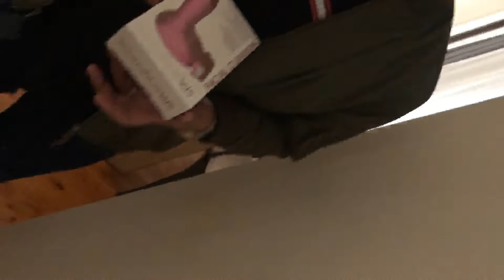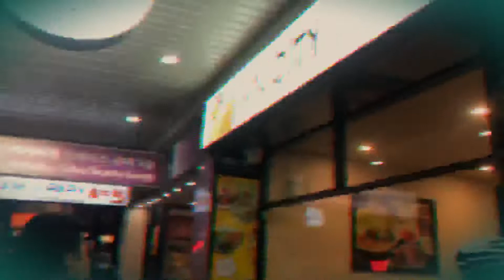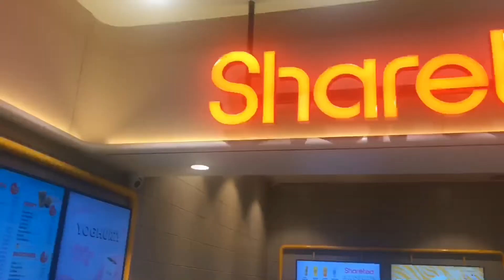OUR 3RD WEDDING ANNIVERSARY VLOG 💍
Hey guys, here is our first vlog as a family. Enjoy! ❤️

Since I Started : Roll In Vinocor
Ziv Moran : Wooden Smile - Clouds
Little Maps : Eddie
Feet on Wood : Whistling All the Way Down